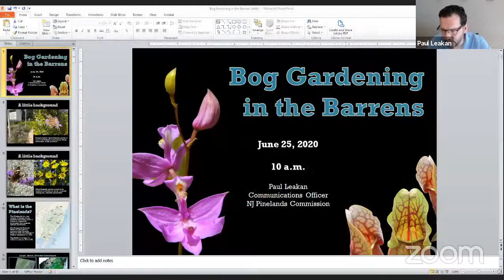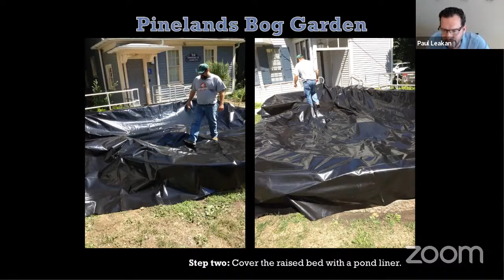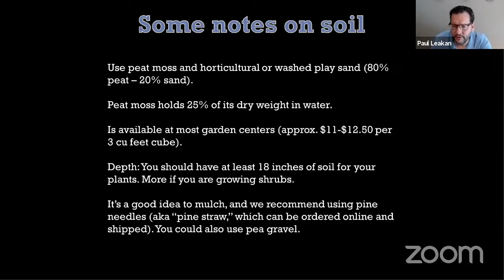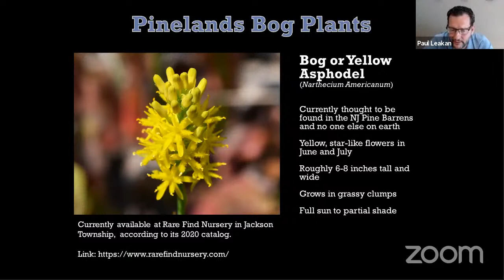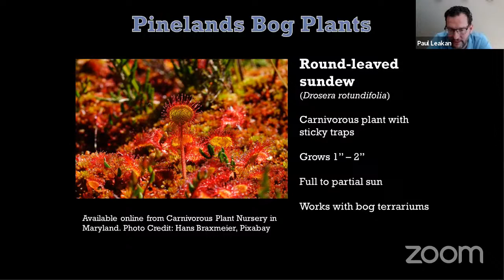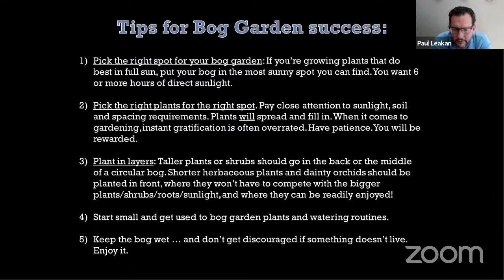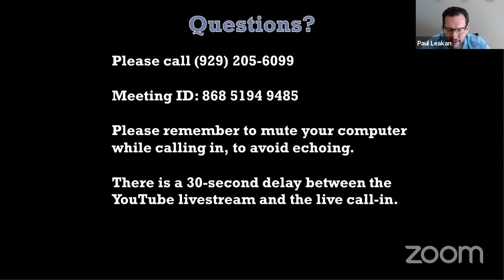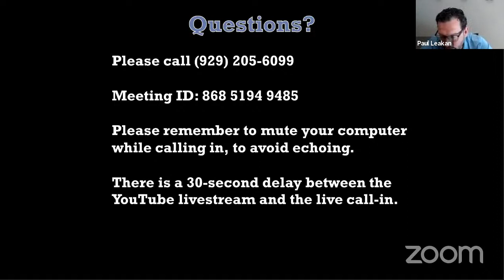Bog Gardening in the Barrens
The Pinelands Commission’s Communications Officer will delve into the “dirt-filled” details of building and maintaining a bog garden with native Pinelands plants. The Commission converted a raised bed of random, non-native plantings into an expansive bog garden of 100 percent native Pinelands plants in 2014, and the agency has experienced great success in growing numerous species. Attendees will learn how to create and care for a bog garden.